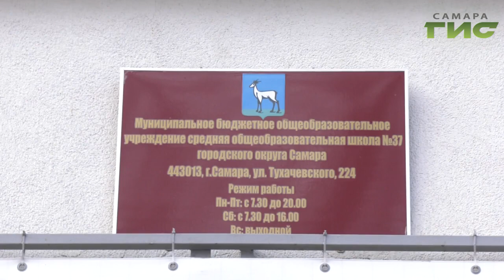В музее боевой славы в школе №37 Самары хранится то, чем жили солдаты во времена ВОВ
Прошлое, о котором помнят.  В музее  боевой славы в  37-школе Самары хранится то, чем жили солдаты во времена великой отечественной войны. В тяжелые для страны годы в этих стенах размещалась школа связистов. Сейчас в музее собраны вещи, которые им принадлежали. В подлинности  экспонатов убедилась  Мери Елчян.